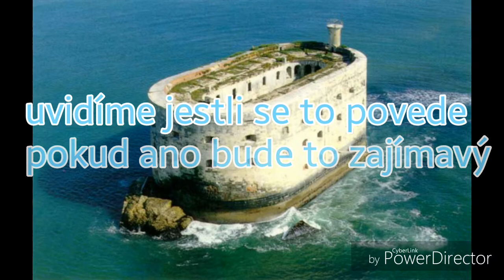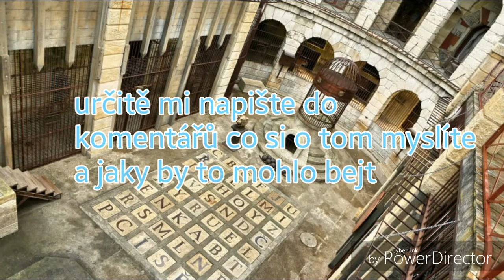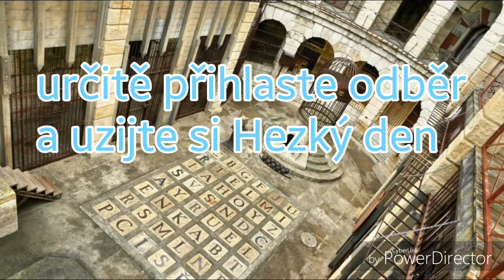8 YOUTUBERU NA PEVNOST BOYARD - MARTY JE KRÁL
DEJ LIKE
SDÍLEJTE TO NA SVÉM FACEBOOKU
FB- MARTY JE KRÁL

Anti Mike Je pan

Chceme žit v bezpečí v České republice

EET TU NECHCEME

Pokud jsi došel až sem můžeš o mě napsat
Jak jsem hloupý a stupidní.
Děkuji všem za podporu.
Cením si toho.

Stahování videa z YouTube kanálu je bez písemného souhlasu autora zakázána.